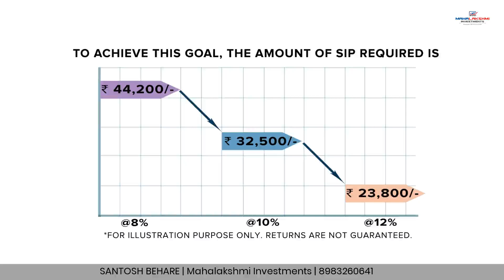What is Retirement Planning